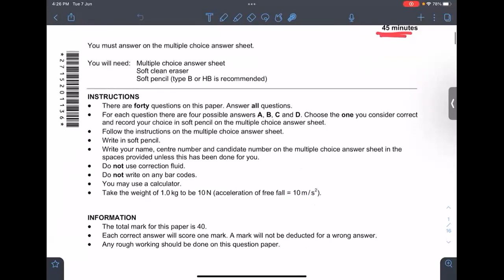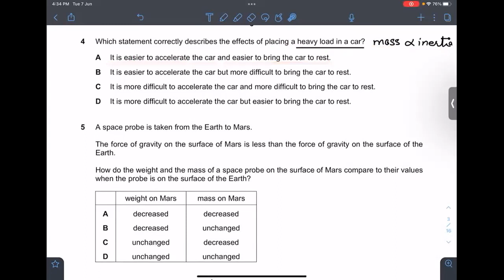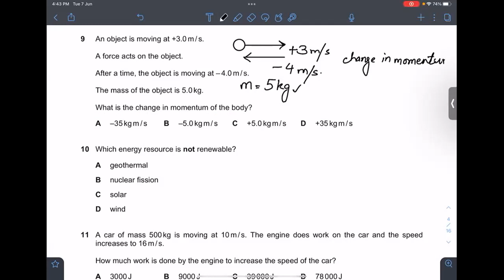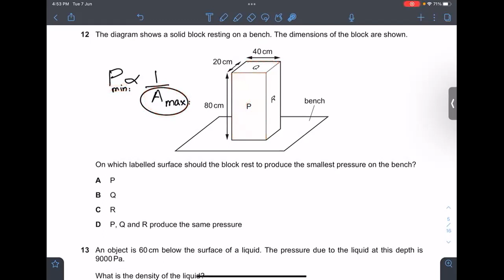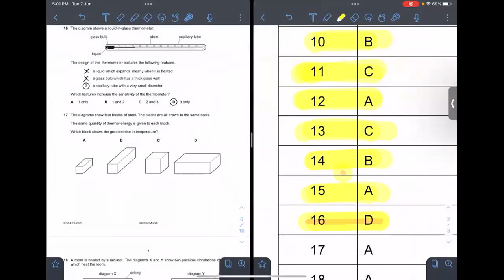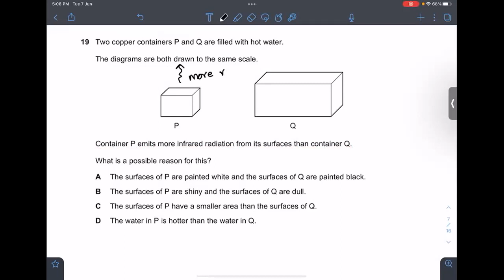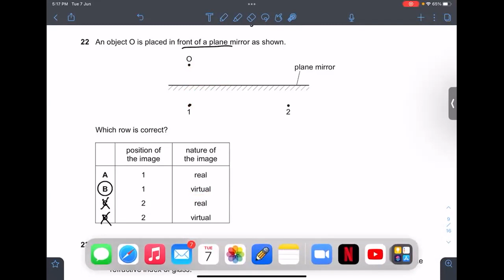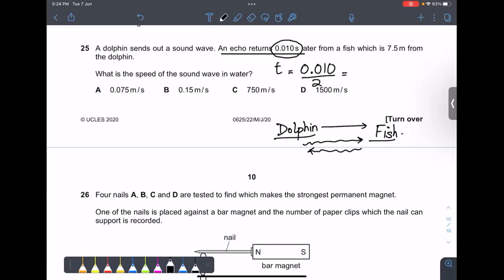IGCSE-PHYSICS M/J 2020 PART 1